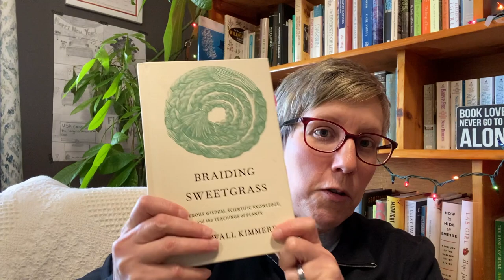Book Naturalists Book Club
@booknaturalists on Twitter and Instagram

January: World of Wonders by Aimee Nezhukumatathil
February: The Home Place by J. Drew Lanham
March: Ecology of a Cracker Childhood by Janisse Ray
April: Island Home by Tim Winton